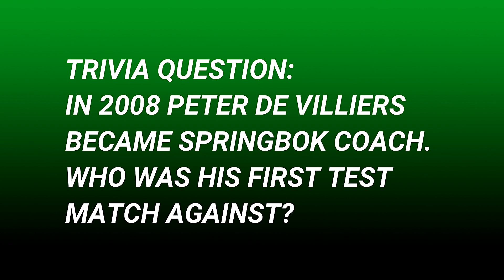Unforgettable Moments of Jacques Olivier's Springboks Career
An unforgettable conversation with Springboks legend, Jacques Olivier. In this episode, Jacques shares his journey through the highs and lows of touring France, beating the world champion Wallabies, missing out on the 1995 Rugby World Cup, and making a triumphant return to help the Boks beat the French in 1996. Plus, find out who Jacques considers his toughest opponent and what he's up to these days.

00:00 Introduction by Peter
00:35 Springbok debut
03:30 Difficulties of 1992 Tour
08:09 Beating the Wallabies in Australia
09:59 Touring Argentina
10:48 Missing the 1995 Rugby World Cup
12:19 Markgraaff drops Francois Pienaar
13:12 Beating France in France in 1996
14:02 Springboks career ends
15:37 Henry Tromp controversy
16:09 Jacques Olivier’s toughest opponent
17:54 These days